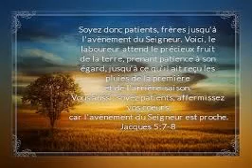Culte du 15/01/2023-EB de Rouen-Hébreux 10/37-Jésus est venu, Jésus reviendra-" un peu de temps-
Prédication du pasteur Pascal Collet de l'Eglise biblique de Melun.